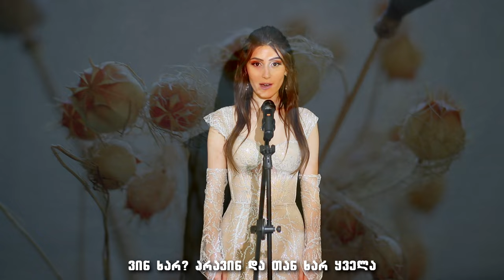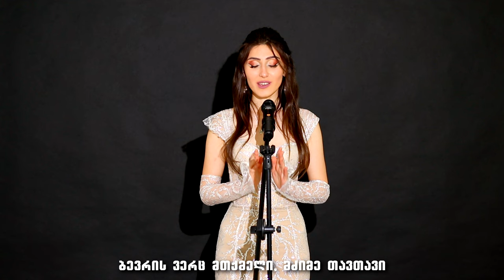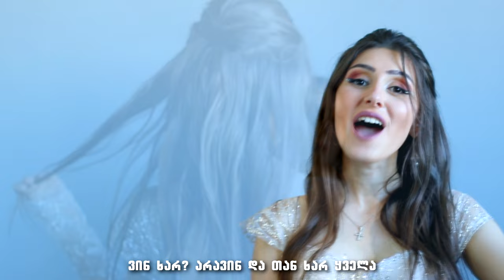"ვინ ხარ?" - სალომე კიკალიშვილი / "Vin xar?" - Salome Kikalishvili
ტექსტის ავტორი, მუსიკის ავტორი, შემსრულებელი: სალომე კიკალიშვილი
Lyrics, Music, Singer: Salome Kikalishvili